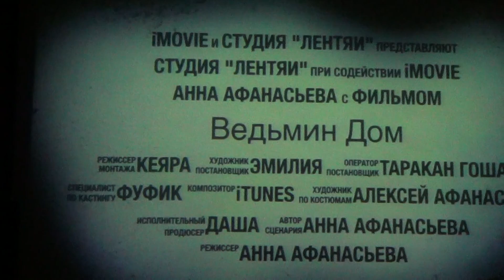Ведьмин дом. Автору и монтажеру 13 лет. экранная копия для Globalwave - Глобальная Волна